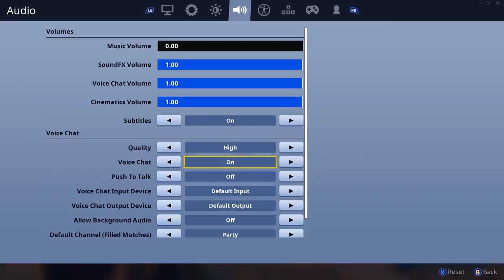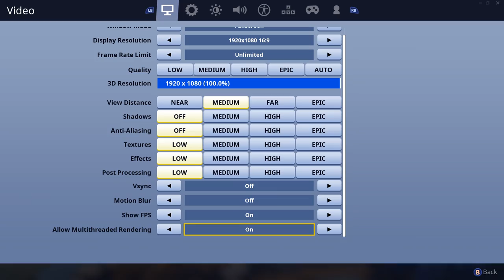fortnite first video on pc